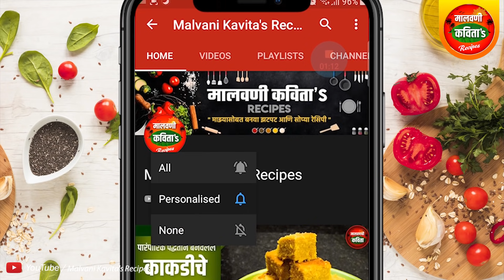कोकणातील फेमस मालवणी सोलकढी या पारंपारिक पद्धतीने बनवाल तर मिटक्या मारून प्याल 😋 | Sol Kadhi Recipe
नमस्कार  🙏

👩‍🍳आज आपण बनवणार आहोत कोकणातील फेमस मालवणी सोलकढी  .

सोलकढी रेसिपी | सोलकढी रेसिपी मराठी | सोलकढी कशी बनवायची | सोलकढी रेसीपी | सोलकढी चे फायदे | Kokum Solkadhi Recipe | Solkadhi Recipe In Marathi | Solkadhi Ingredients

💡 टिप :  पारंपारिक मध्ये पुदिना वापरला जात नाही, पण या व्हिडिओ मध्ये मी वापरला आहे कारण त्याची ही वेगळी छान चव लागते , जर तुमच्या कडे असेल तर वापरा नसल्यास नाही वापरला तरी चालेल.

व्हिडिओ आवडला असेल तर  आपल्या 👬 मित्र-मैत्रिणी 👭 सोबत जास्तीत जास्त  शेअर करा.  👍 लाईक करा
आणि.
तुमच्या छान छान प्रतिक्रिया कमेन्ट मध्ये कळवा , आम्हाला त्या वाचायला नक्की आवडतील.

काही सजेशन असतील तर त्या सुद्धा मला कमेंट मार्फत कळवा. 🤔

मालवणी कविता रेसिपी  👩‍🍳 या चॅनलला सबस्क्राईब करा आणि बेल 🔔 आयकॉन नक्की दाबा.

ज्याने आम्ही तयार केलेल्या 🥘 रेसिपी चे व्हिडिओ तुम्हाला त्याच क्षणी मिळतील आणि तुम्ही त्या बनवूनही पाहू शकता. आणि वेगळ्या चवीचा आनंद घेऊ शकता.

.🙏 धन्यवाद 🙏.